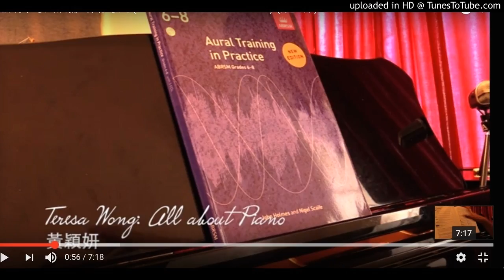八級鋼琴考試: 聆聽考試練習(ABRSM Grade 8 Aural Test) (第二節) | Teresa Wong Piano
Teresa Wong 黃穎妍老師講解一下有關英國皇家音樂學院八級鋼琴考試聆聽考試 (Aural Test) 的預備需知。

正在準備 ABRSM八級Aural Test聆聽測驗嗎？本影片重點介紹聆聽考試Aural Test練習 ，這是 八級鋼琴考試準備的重要部分。透過 Teresa Wong 的實用技巧，了解如何識別節奏並提高聽力技能。請造訪我的網站以取得有關鋼琴教學和鋼琴演奏的線上課程：

無論是學習 ABRSM 教學大綱還是需要額外練習，該影片都將幫助您聆聽測驗中充滿信心。不要忘記訂閱更多考試技巧，並點擊“喜歡”按鈕來支持該頻道！

影片是關於 ABRSM皇家音樂學院八級聆聽測驗訓練：Cadences A 部分練習 II 用於考試準備。但它還涵蓋以下主題：

鋼琴聆聽測驗準備
八級鋼琴考試準備
聆聽訓練練習

ABRSM皇家音樂學院八級聆聽測驗訓練：Cadences A 部分練習 II 用於考試準備

你可以在這裡找到我們的網上皇家音樂學院八級聆聽測驗訓練課程：
英語：

✅ 關於Music on Wings：Teresa Wong Piano
Music on Wings 致力於透過專業且富有創意的音樂和鋼琴課程為全世界的音樂愛好者、教師和學生提供啟發和教育。

我提供線上課程和諮詢課程，幫助鋼琴家、鋼琴老師和其他音樂老師轉變他們的鋼琴演奏技巧和教學。請繼續關注我，獲取更多音樂靈感和變革性學習，讓你的鋼琴之旅起飛！

⚠️免責聲明：對於你因觀看我的任何出版物而採取或不採取行動而造成的任何損失或損害，我不承擔任何責任。你承認使用我提供的資訊的風險由您自行承擔。做你的研究。

✖️ 版權聲明：影片和我的 YouTube 頻道包含的對話、音樂和圖像均屬於《音樂之翼：鄧麗君鋼琴》的財產。只要提供返回我的 YouTube 頻道的鏈接，你就有權共享視頻鏈接和頻道，並將該視頻嵌入到您的網站或其他網站中。

© Music on Wings: Teresa Wong Piano-transformation